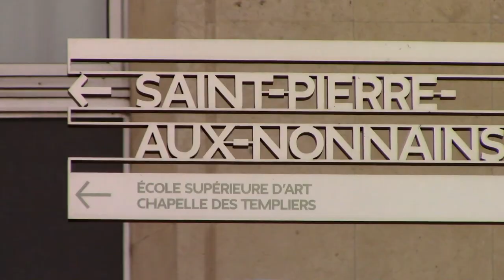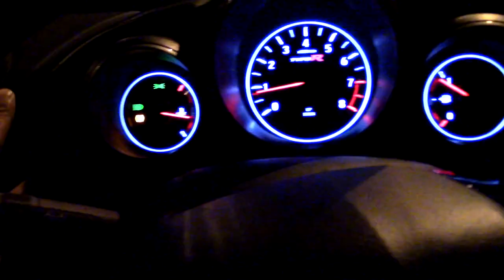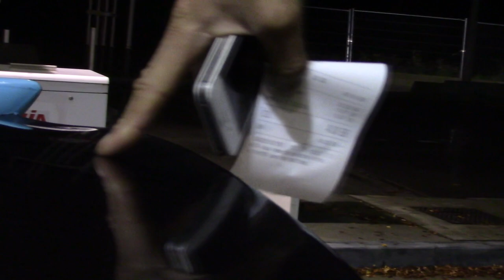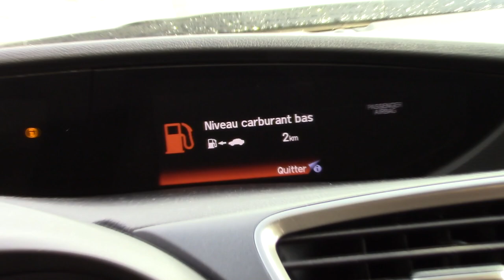2500 km with the Honda Civic Type R [EN Subs]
I had the opportunity to drive 2500 km with the FK2 Type R. I made a stop at Reims and Le Mans track to have a little chat about them.
You can find my thoughts about this great car as well.